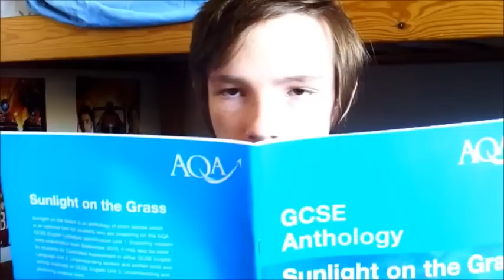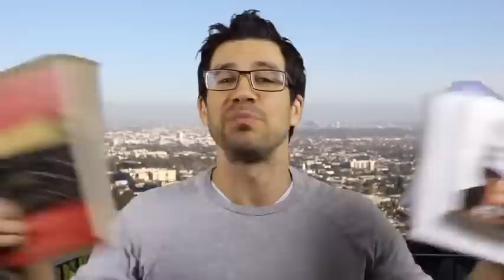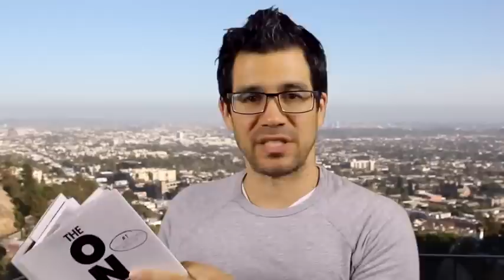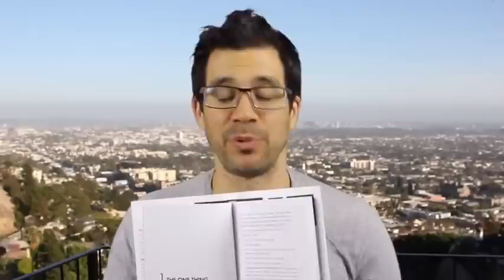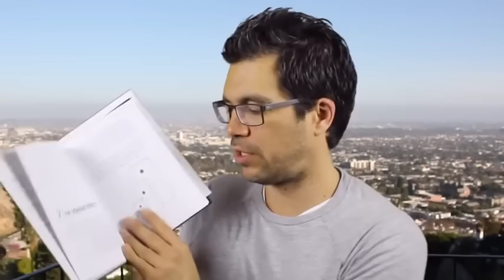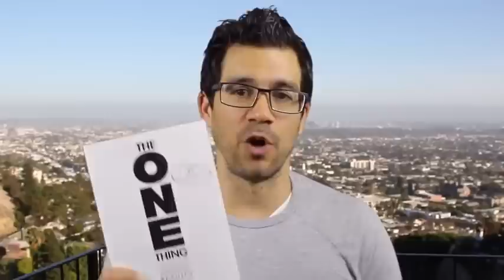How To Read A Book In 10 Minutes